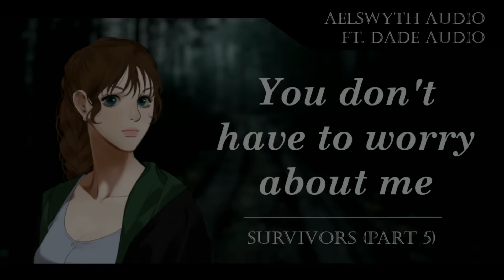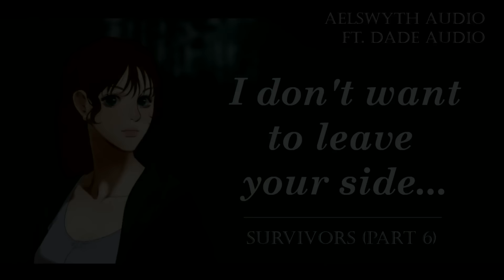[F4A] Survivors - Full Series [Audio Roleplay] [Apocalypse RP]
This is the full version (all 8 parts) of Survivors, an F4A Zombie Apocalypse adventure!

Timestamps:
Part 1 - Apocalypse Survivor Helps You - 0:00
Part 2 - Preparing for a Journey With Your Crush - 13:03
Part 3 - Fighting Zombies With Your Crush - 26:07
Part 4 - A Cozy Campfire With Your Crush - 38:31
Part 5 - Protecting Your Sick Companion -  52:51
Part 6 - Rescuing Your Crush - 1:07:55
Part 7 - Your Crush Confesses To You - 1:25:01
Part 8 - Taking your Girlfriend to Safety - 1:43:17

Thank you to the following creators for lending their voice talents!

Script & Editing: Aelswyth Audio

Music Credit in Part 7: Acoustic Breeze by Benjamin Tissot

Songs I sang:
Part 3 - Original Song: "My Darlin' Tell Me True", originally performed by The Texas Rangers, recorded January 1947 for the Arthur B. Church KMBC Radio Collection
Part 4 - Original Song: "Give Me A Home On The Plains", originally performed by The Texas Rangers, recorded 1947 for the Arthur B. Church KMBC Radio Collection

This original content has been created exclusively for this YouTube channel, and is owned by Aelswyth Audio. No permission for this content to be distributed, copied, shared, or plagiarized is granted to any person, organization, or entity.